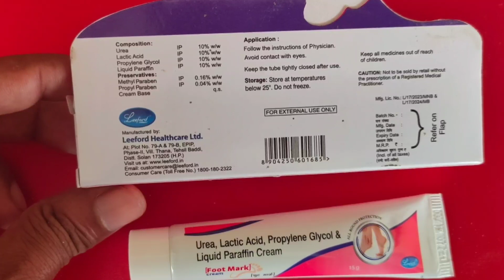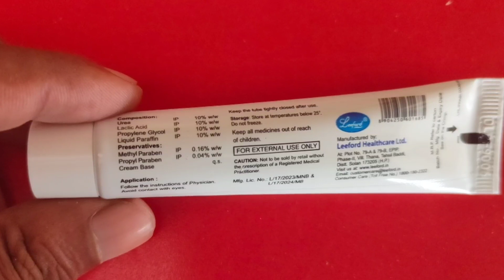Foot Mark Cream use, benefits, doses, sides effects